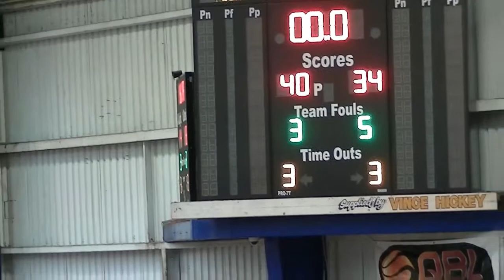Game 4 2015 Under 12 Boys Qld School Sports Basketball Championship MetNorth vs Peninsula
Game 4 - 2015 Under 12 QSS Championship
Metro North vs Peninsula
Auchenflower
12 June 2015